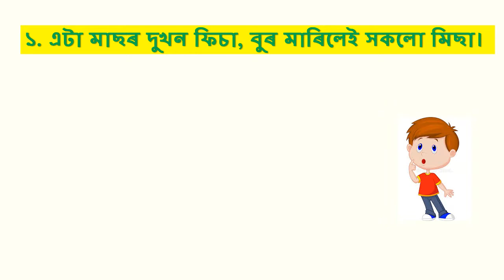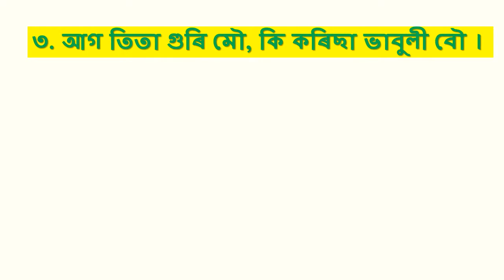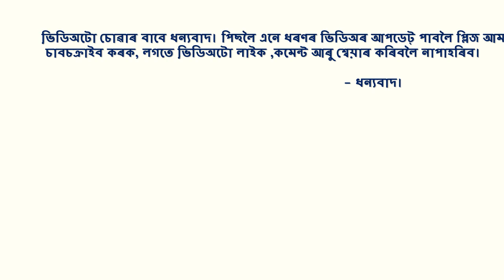অসমীয়া সাঁথৰ , ASSAMESE RIDDLES WITH ANSWERS